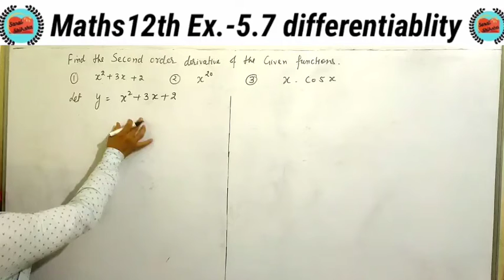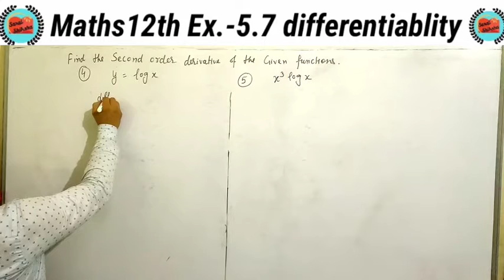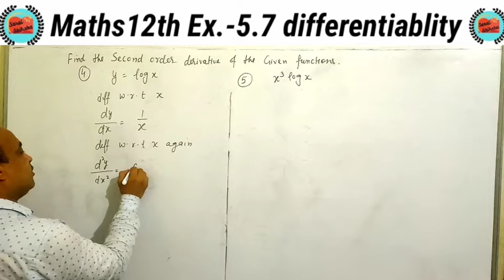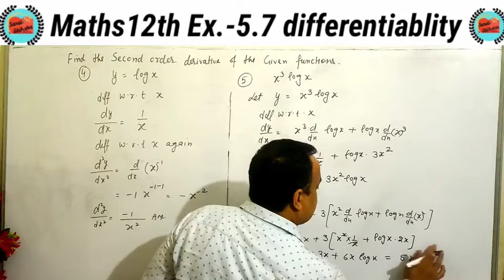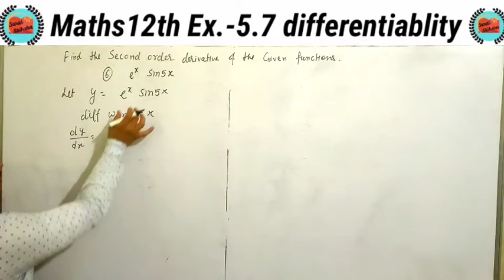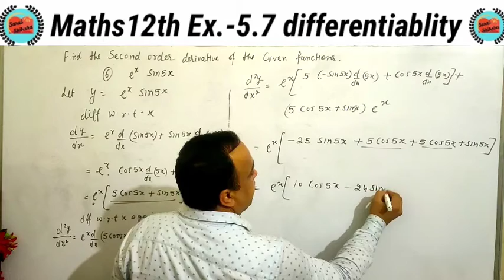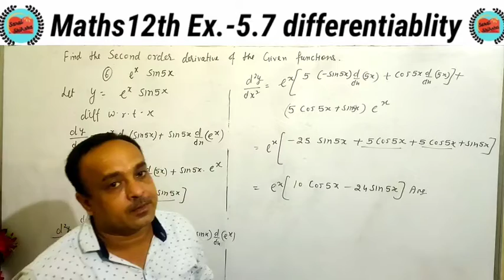10+2 Ch-5 Ex.5.7 Q.1,2,3,4,5,6 | NCERT Differtiate / Find the derivatives (IIT/JEE mains/advance)